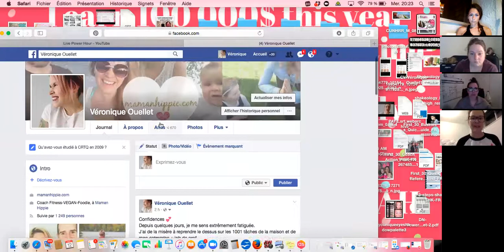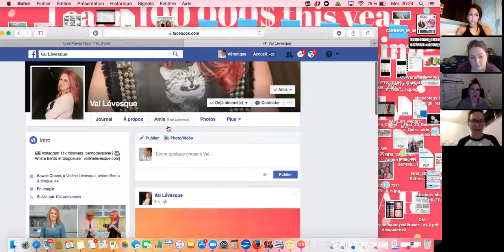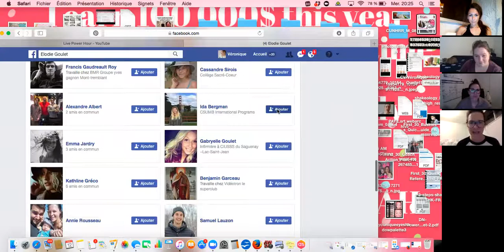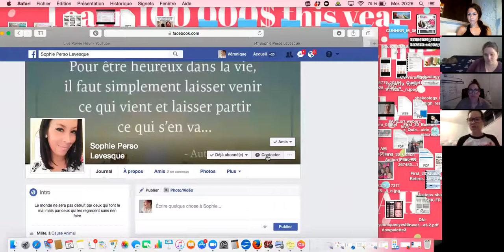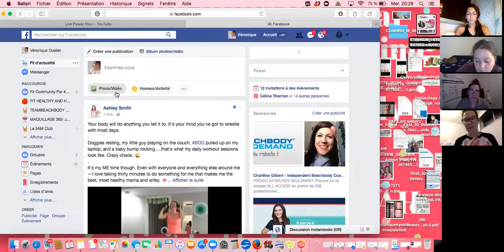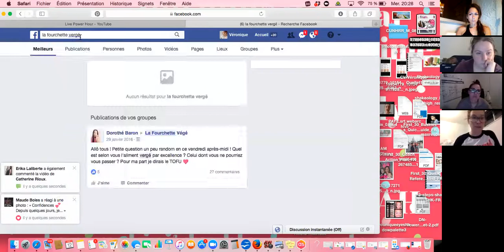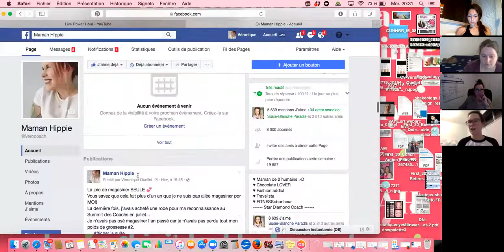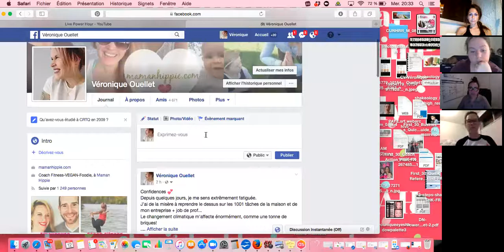TEAM CALL 12 AVRIL - VERO OUELLET : ÉLARGIR SON RÉSEAU/SE FAIRE CONNAÎTRE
Dans cet appel super inspirant, Vero nous partage ses trucs et conseils pour se faire connaître en tant que coach.